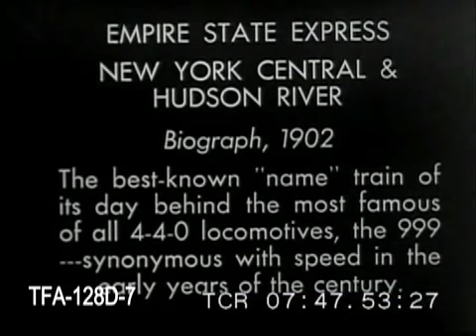Empire State Express, 1902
An early Biograph film of the Empire State Express train on the New York Central & Hudson River line in 1902. To license footage from this film